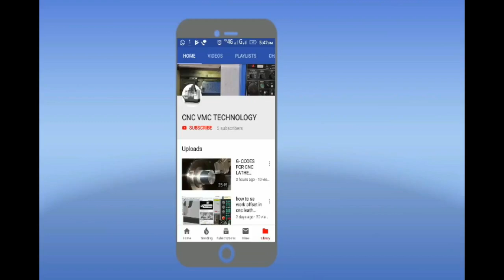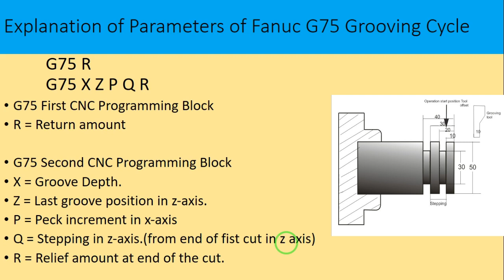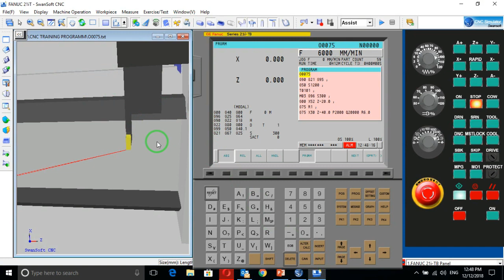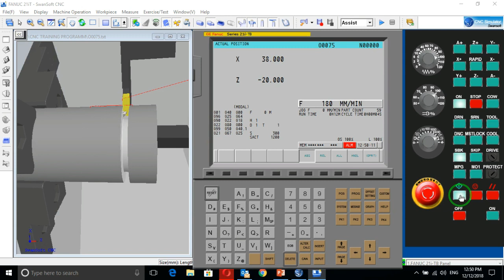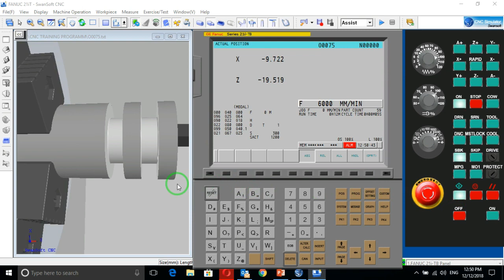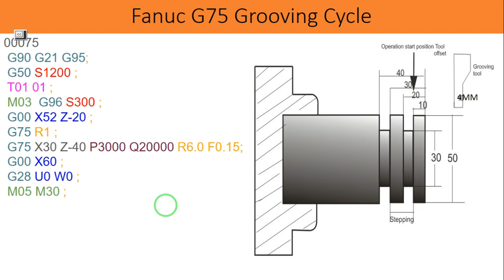cnc programming || G75 grooving cycle in CNC machine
G75 grooving canned cycle in fanuc controle system , CNC machine. Easy to use for multiple groove and turning
more interesting videos on cnc vmc technology
setting work offset on cnc milling machine vmc